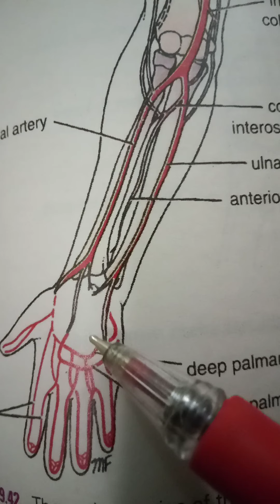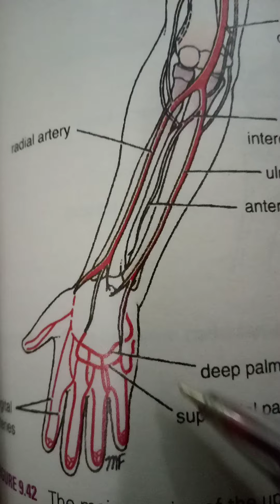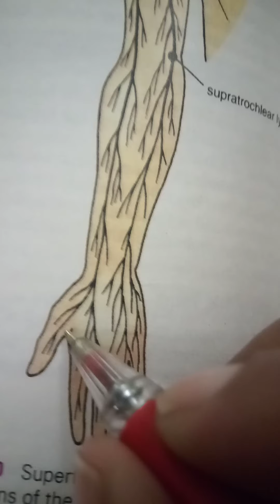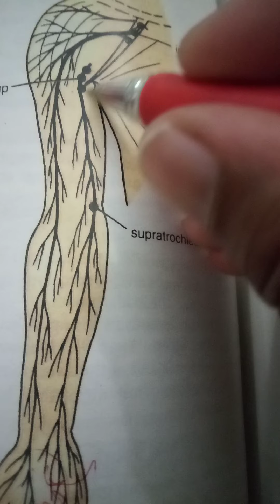Upper limb anatomy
Venous and lymphatic drainage of palm